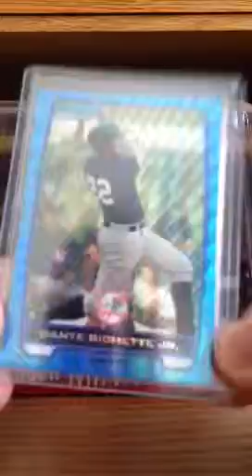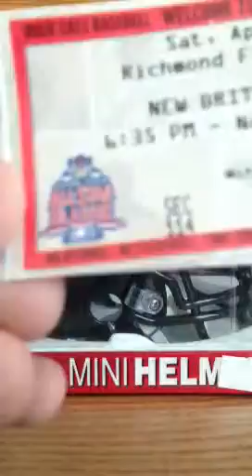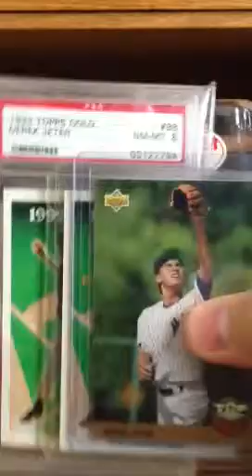Some good and bad news and a card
Hope to see you guys there ! Go yankees !